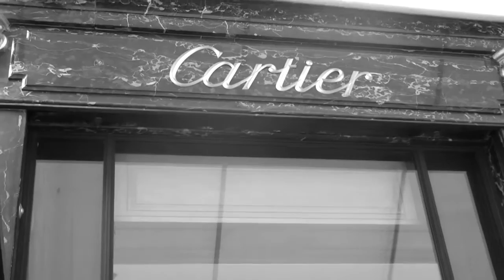Haul Paris Espagne Montpellier Octobre 2016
Video Haul Paris , Espagne, Monpellier .
Maquillage et Mode

Happy Halloween

Kiiiisssss

JUN